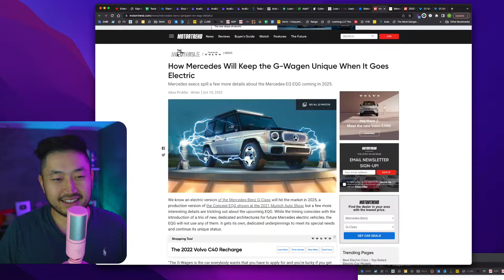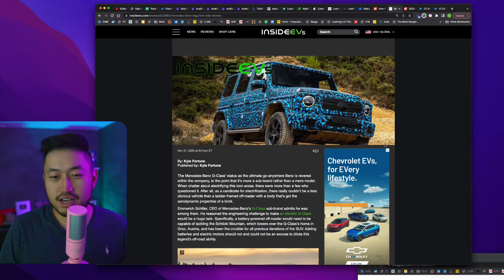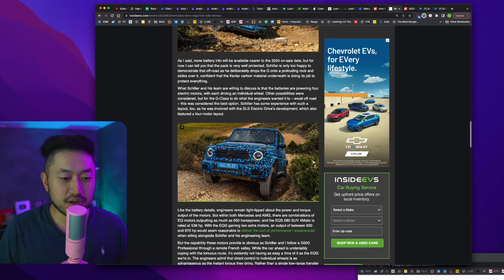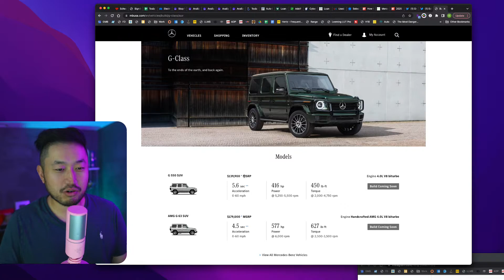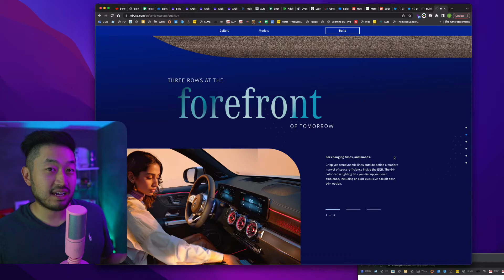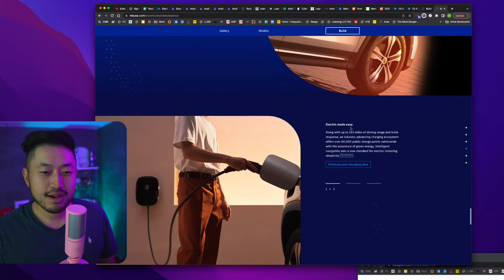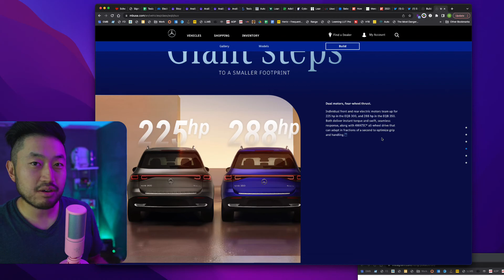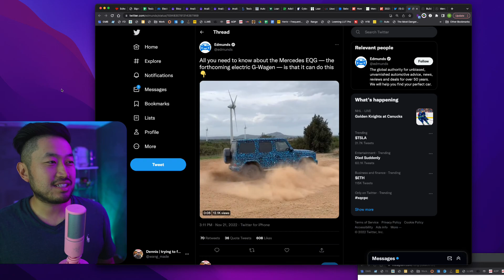NEW* TESLA KILLER? MERCEDES EQG G WAGON